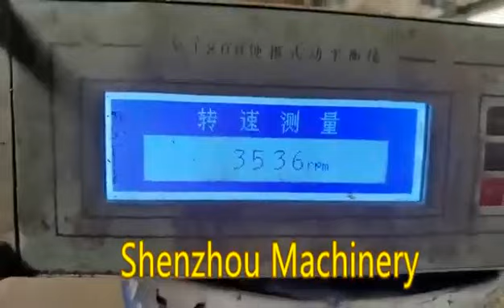Professional Drilling Fluid Mud decanter Centrifuge manufacturers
The oil and gas drilling fluid purification horizontal spiral discharge sedimentation centrifuge (LW series frequency conversion centrifuge - dual motor dual frequency conversion type) is a large displacement model developed for high speed and large processing capacity. It is designed for an integrated frame body, which is convenient for on-site installation and lifting; Explosion proof, corrosion proof, weather proof and shock absorption treatment are adopted. Frequency converter and other electrical components are installed in the flameproof cabinet. The flameproof cabinet is equipped with heating and ventilation system, which is suitable for field operation.
The screw pusher is driven by planetary gear reducer, with mechanical and electrical overload protection device, it can realize power transmission of low speed and large torque, and the equipment can be started stably. The equipment has single motor drive, variable frequency dual motor drive, hydraulic drive and other forms, which are selected according to different conditions of users.

The equipment is used for solid particles with diameter ≥ 2 μ The separation of m suspension and the treatment of drilling mud and liquid have high recovery rate and effective solid phase control. It can operate stably for a long time at 0-4000 Rpm speed, and the centrifugal force generated can reach 3180G. The solid control system is used in oil drilling (drilling fluid tail slurry), trenchless, coalbed methane and other fields to remove harmful fine solid particles such as rock cuttings from the mud, or recover valuable weighting materials such as barite, saving costs.